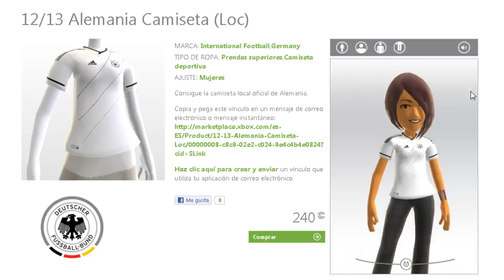12-13 Alemania Camiseta (Loc) Xbox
Enlace "Ganar dinero con tu canal de Youtube ahora es posible con Fullscreen